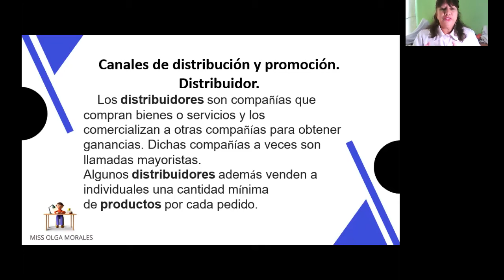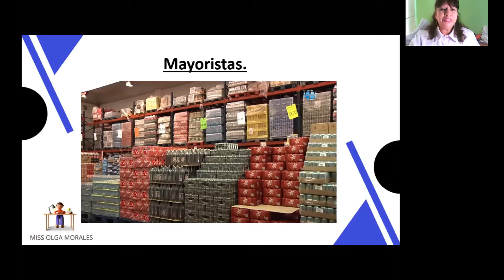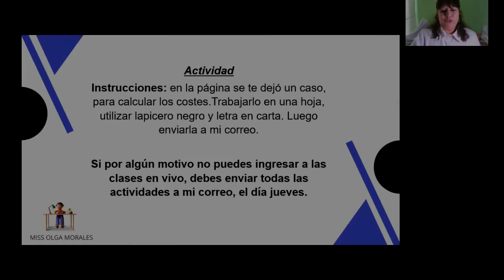CLASE 7- BLOQUE 4 - TERCERO BÁSICO - EMPRENDIMIENTO PARA LA PRODUCTIVIDAD